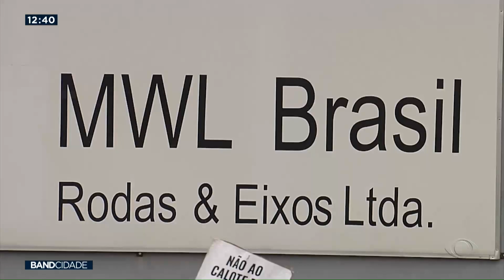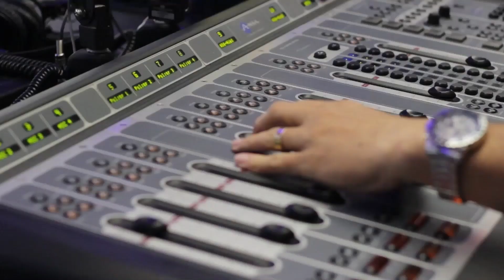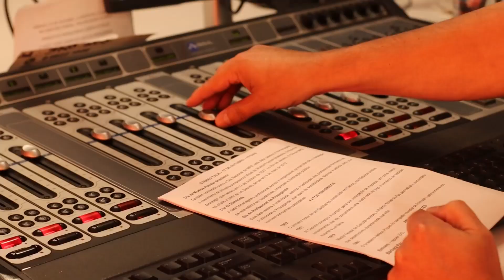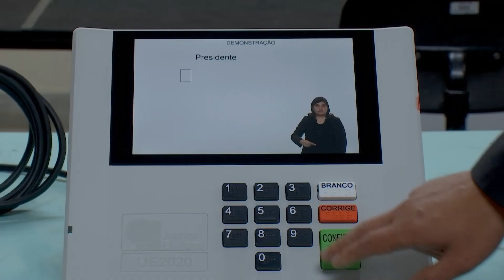Band Cidade 1ª Edição - 14/02/2023